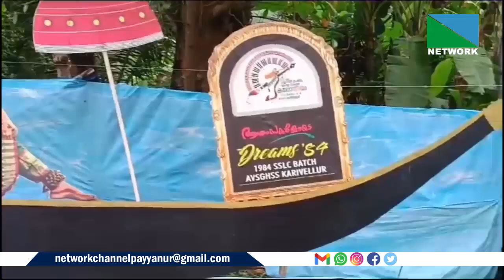16 OCTOBER 2024